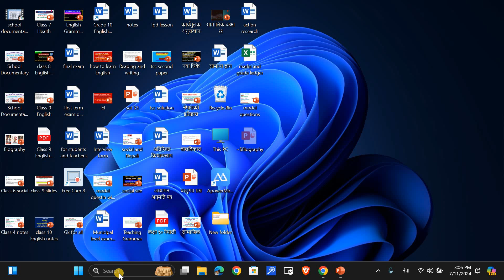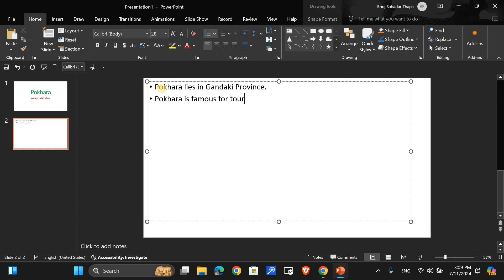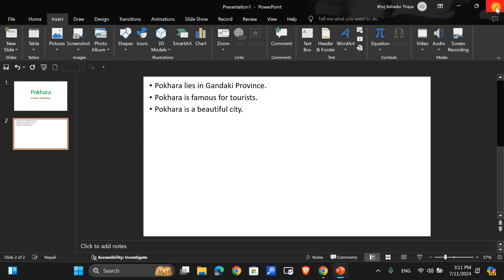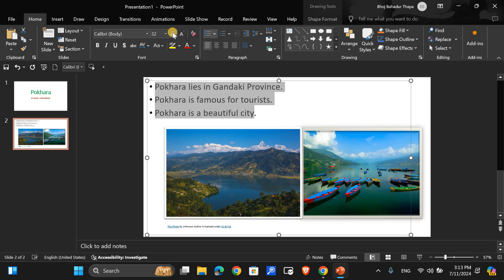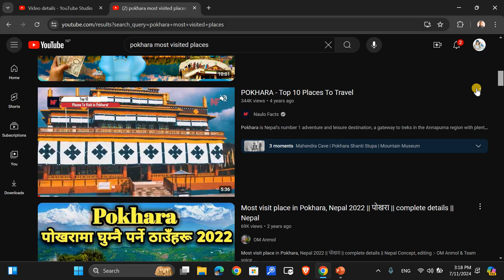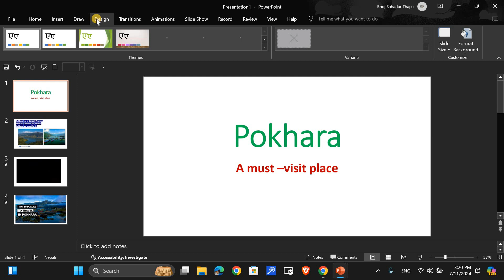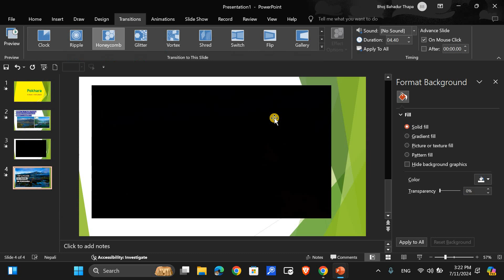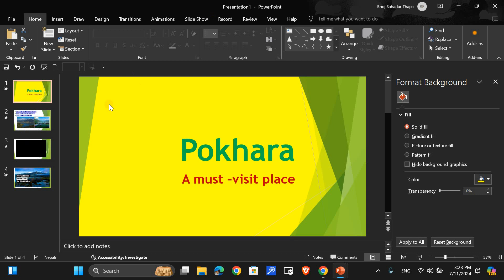powerpoint tutorial/ppt/how to insert image and video in powerpoint/पावरपोइन्ट/ powerpoint/slides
पावरपोइन्ट सम्बन्धी आधारभूत जानकारी
पावरपोइन्टमा इमेज र भिडियो कसरी राख्ने
डिजाइन कसरी गर्ने
How to animate in ppt
how to insert photo and video in powerpoint